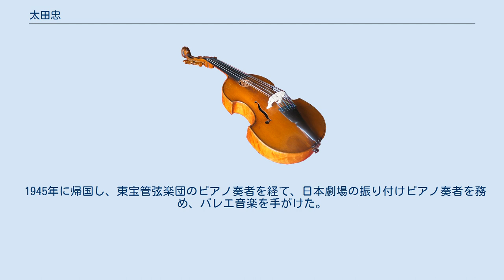太田忠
太田 忠（おおた ただし、1901年8月29日 - 没年不明）は、日本の作曲家、ピアニスト。
 東京に生まれた。
8歳からオルガンに親しみ、15歳からピアノと作曲を学んだ。
 1919年に商業学校を卒業した後、歌曲と童謡を数多く作曲し、1924年にはピアノ練習曲を約30曲書いた。
 1927年に、管弦楽曲の作曲を志し、同年、新交響楽団にピアニストとして入団した。
後にコロナ・オーケストラを経てP.C.L.管弦楽団へ移籍した。
 1930年、新興作曲家連盟に参加し、伊藤昇の「黄昏の単調」の演奏に加わる一方、ピアノ曲「ピエース」や歌曲「少女の子守唄」を発表した。
 1934年、清瀬保二、伊藤昇、江藤輝、石井五郎、中井俊二らと『新音楽派』を結成し、無調、微分音的作風を追究。
ピアノ曲「都会の構成」で注目を浴びた。
1936年に発表したピアノ曲「交通標識」はアレクサンドル・チェレプニンに高く評価され、チェレプニンの手により演奏、録音、出版 (チェレプニン・コレクション No.5) された。
 1937年に東宝映画の音楽監督となるが、1941年に退社した。
また、1940年にはJOAKの委嘱により、国民詩曲として「狂詩曲第一」を提出した。
 1943年春以降、満州国の新京音楽団の専属作曲家として1年滞在し、満州音楽の調査、採譜、研究を行い、管弦楽曲「牡丹江組曲」を作曲し、満映にて劇映画3本、文化映画3本の音楽を担当し、蒙古に関する貴重な記録を残したが、これらは戦災で焼失した。
 1945年に帰国し、東宝管弦楽団のピアノ奏者を経て、日本劇場の振り付けピアノ奏者を務め、バレエ音楽を手がけた。
なお、日本劇場在籍後の消息は不明である。
 東宝映画 満映映画